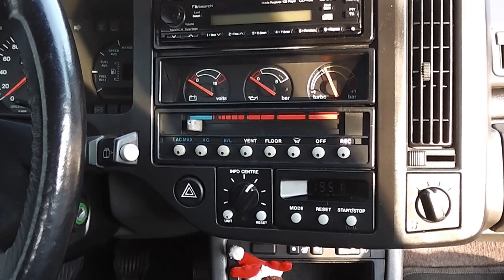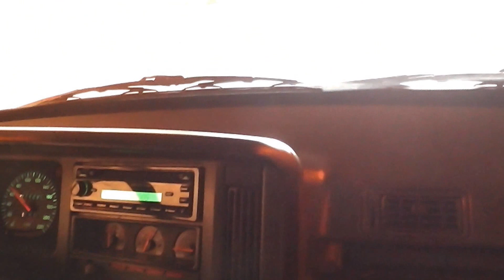Volvo 480 Turbo